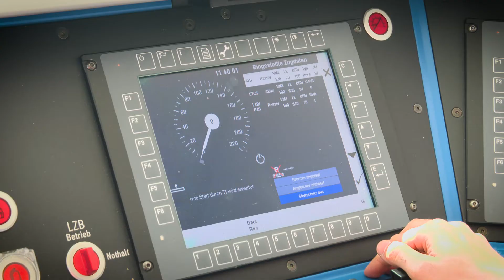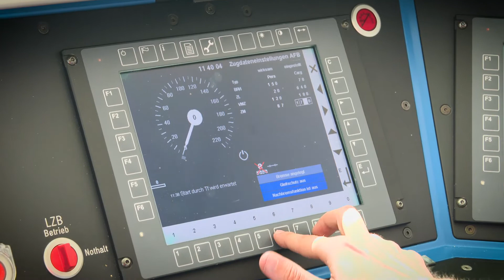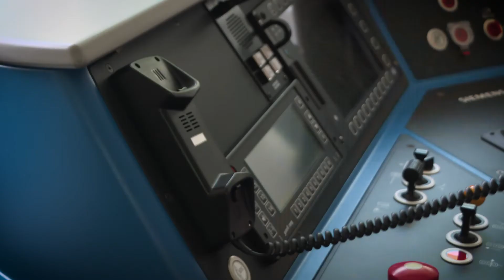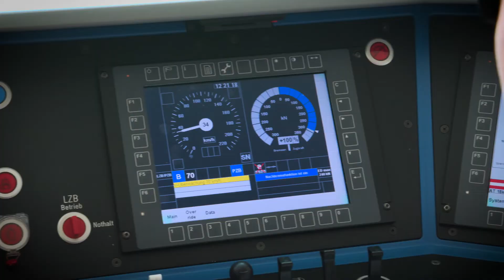Beruf Lokführer bei der Wiener Lokalbahnen Cargo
"Das Besondere bei der WLC ist, dass wir sehr weit fahren können. Ich war schon fast in ganz Österreich unterwegs und das taugt mir irrsinnig." so Wiener Lokalbahnen Cargo Lokführer Dominik Votzi im Interview.